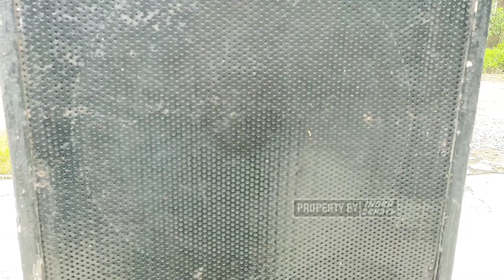Persiapan Nekad Cek SOUND Umbro(Seperti Apa Alat Yang Di Pakai...??? Simak Video Ini)